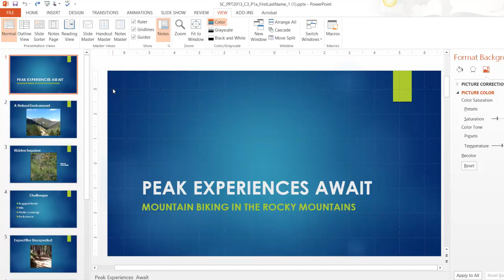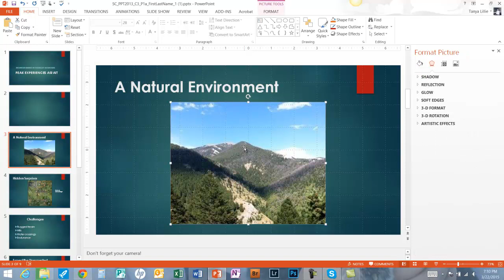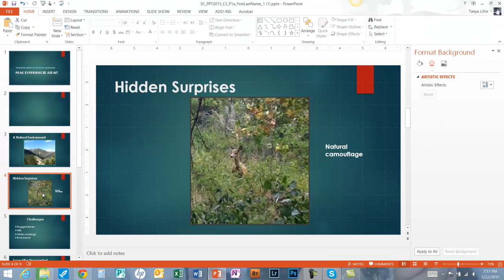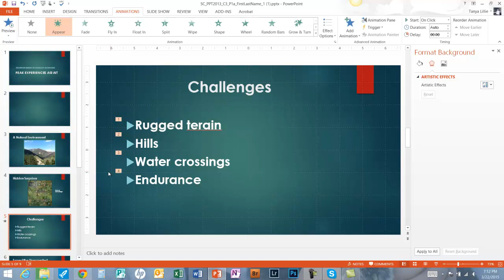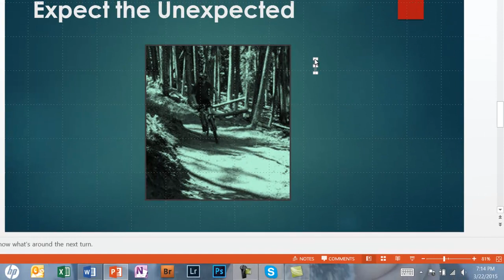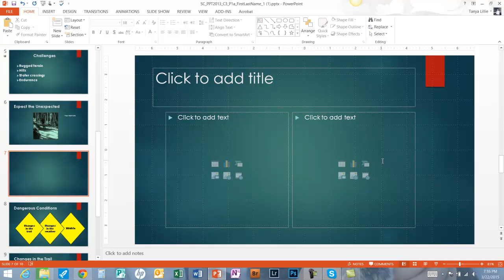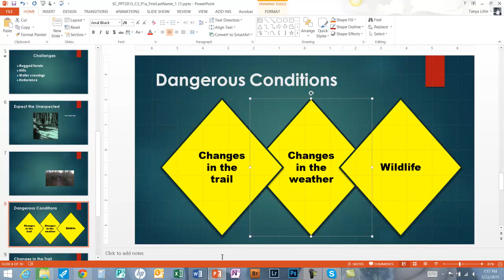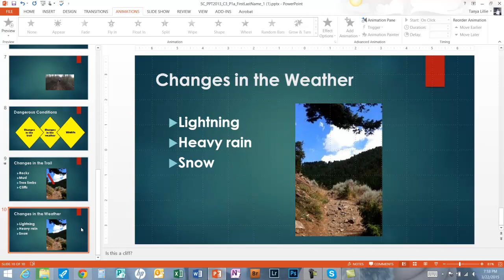SAM PPTC3 P1a Demo4utube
Tutorial to assist in completing SAM PowerPoint Chapter 3 Project 1a